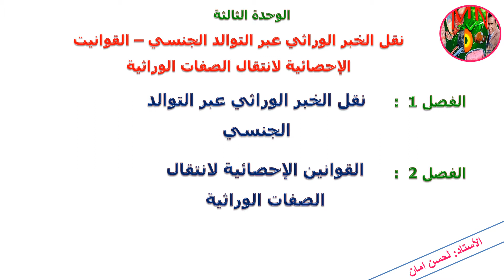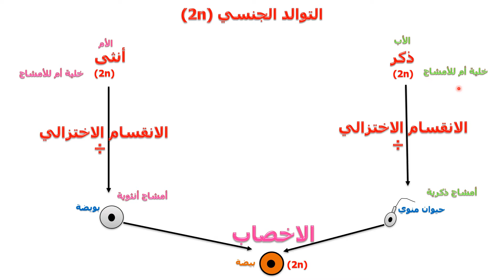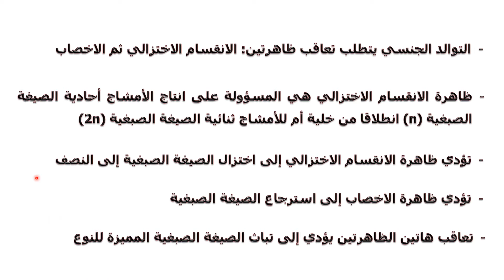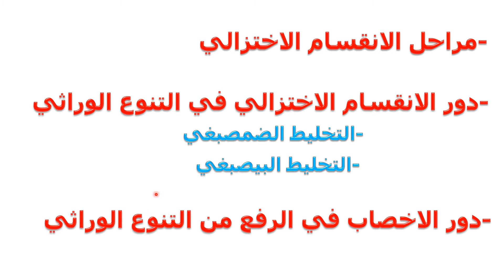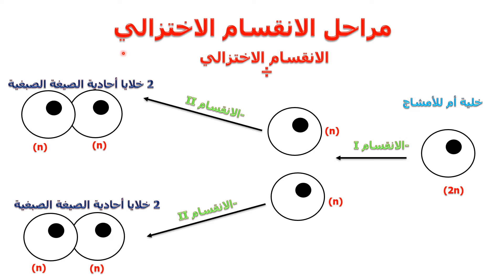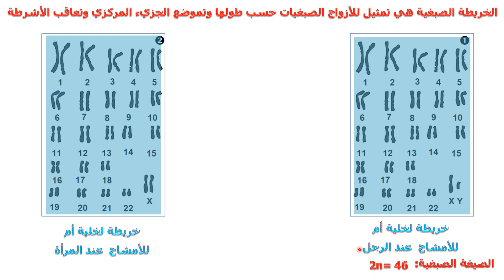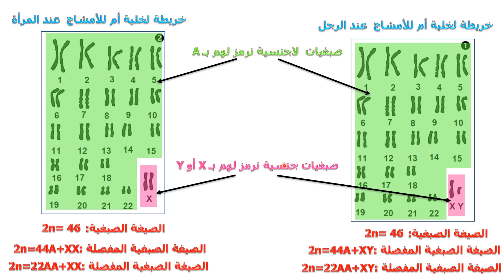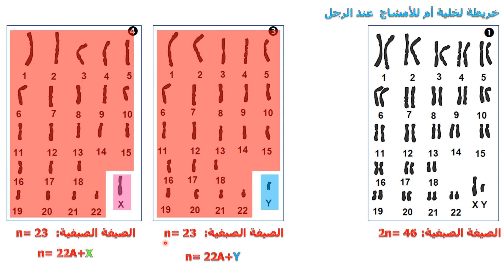نقل الخبر الوراثي عبر التوالد الجنسي الجزء 1